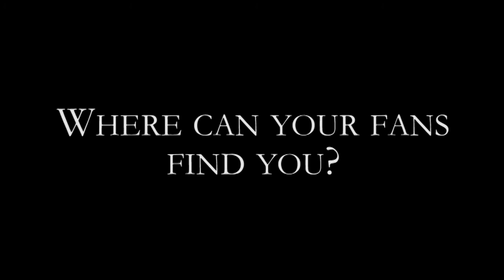Afro Moses Interview - Electronic Press Kit 2011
Here's a short interview with internationally acclaimed musician, Afro Moses.

This was recorded and edited for the Hunter TAFE campus, by students in Technical Production, Cert. IV. It was filmed in conjunction with the student run World Grooves gig that was hosted at the Grand Hotel during June of 2011, where Afro Moses performed alongside The White Band and Berias Masseque.